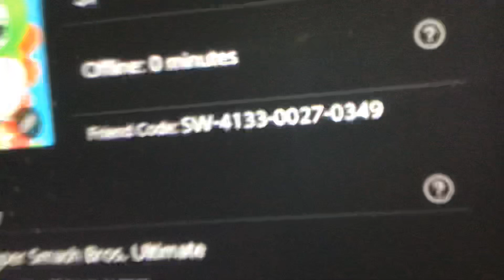Add me on the Nintendo switch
My Friend code